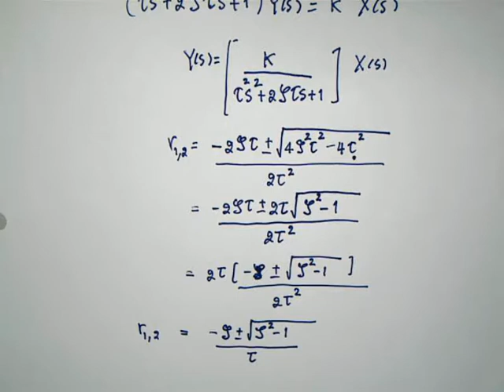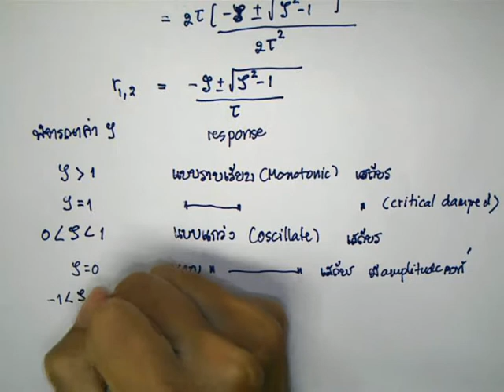akkarat process control 7-1